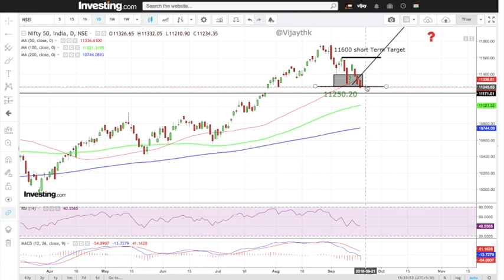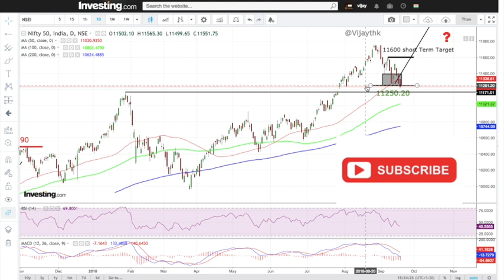Nifty View (Hindi) by Vijay Thakkar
NIFTY will Hold 11250 ??? or We will see new low till 10700
Video is all about my View on Spot
USD is Near ALL TIME HIGH big alert to Market Now